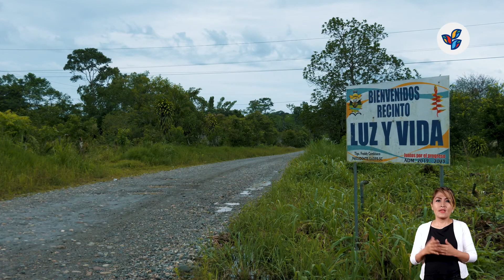NUEVO PROYECTO DE ASFALTO SANTA CECILIA.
Continúan los preparativos del asfaltado vial desde Nuevos Horizontes hasta el recinto Luz y Vida en la parroquia SantaCecilia, más información en el siguiente video ▶️👇🏻.